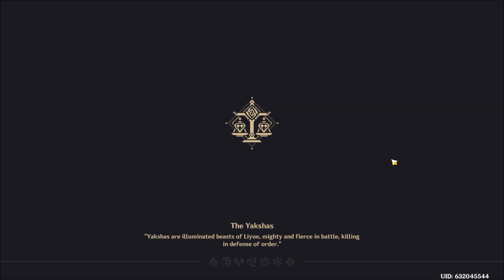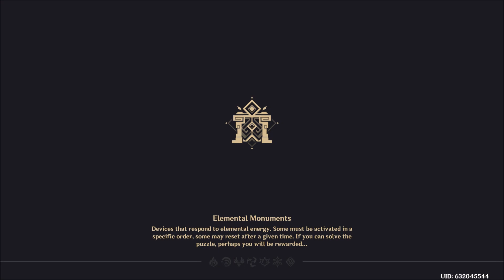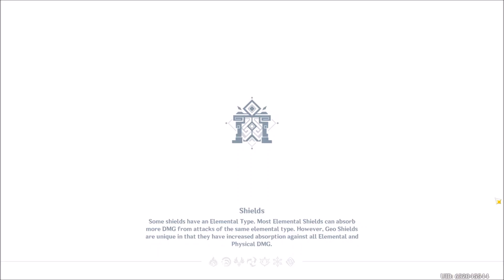Princess Paw Draw Plays Genshin Impact #80 Fayz Trials Hypothesis Full Event Quest